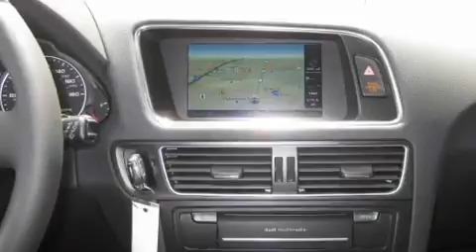2011 Audi Q5 Puyallup WA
Year : 2011

 Make : Audi

 Model : Q5

 Engine : 3.2L V6

 Trans . : Automatic

 Exterior : Brilliant Black

 Miles : 25

 Interior : Black

 Stock : AM3689

 2001 N Meridian

 2011 Audi Q5 Puyallup WA